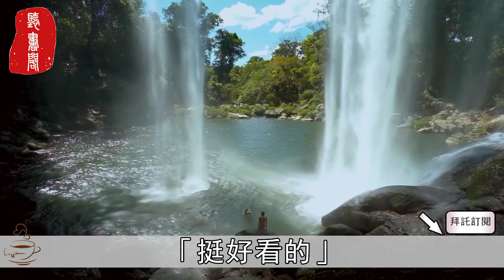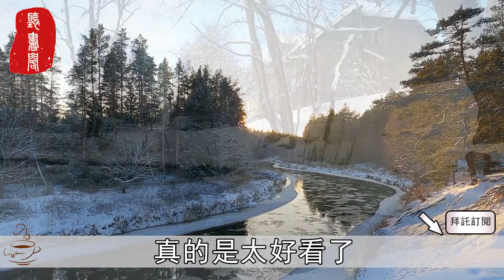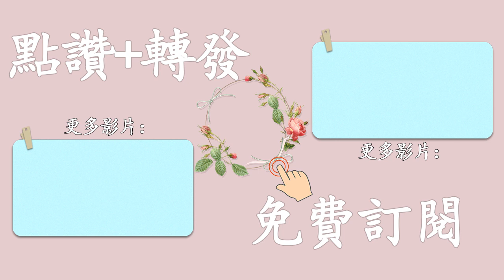聽書閣：世界上最難調教的除了小孩就是男人，只用這1招，再硬的男人也會在你面前軟掉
【熱門視頻】
聽書閣：喜欢向男人索要這5樣東西的女人，才是真正的情場高手，她能将男人缴械投降

聽書閣：無論年紀多大，都會讓男人「著迷」的女人，身上都有這個魅力！聰明女人一學就會